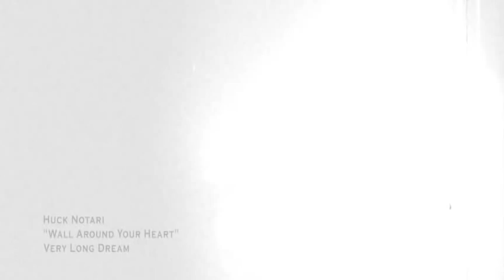Wall Around Your Heart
Music Video by Huck Notari performing Wall Around Your Heart (c) 2009 Album: Very Long Dream